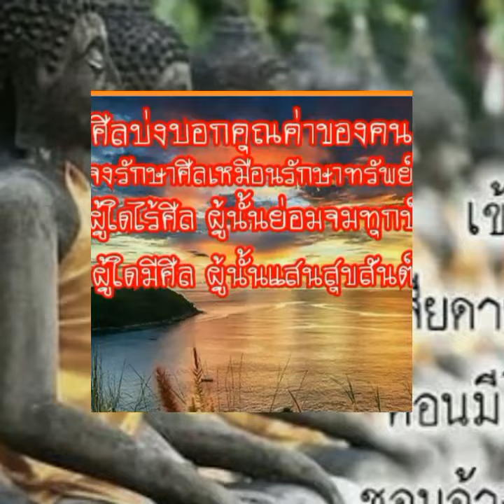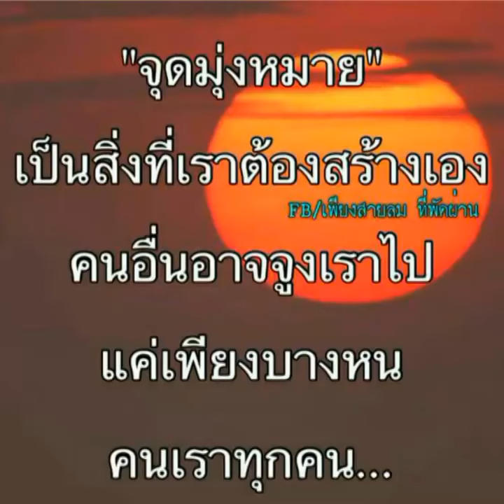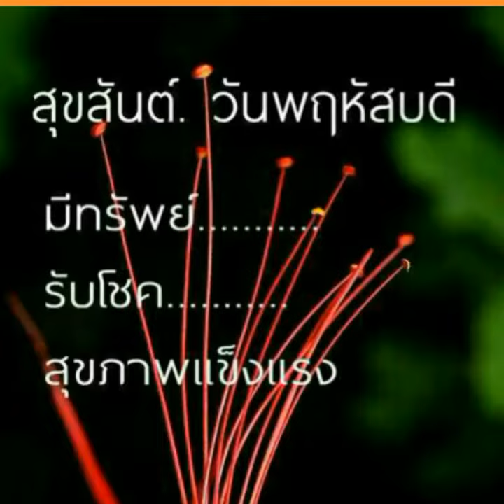สวัสดีวันพฤหัส " แทนความคิดถึง "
สวัสดีวันพฤหัส